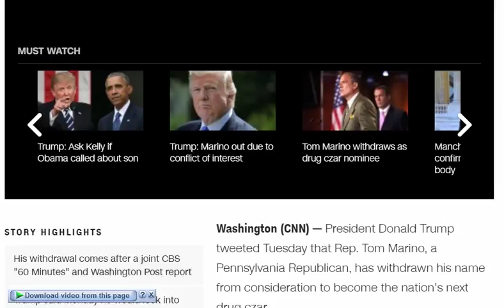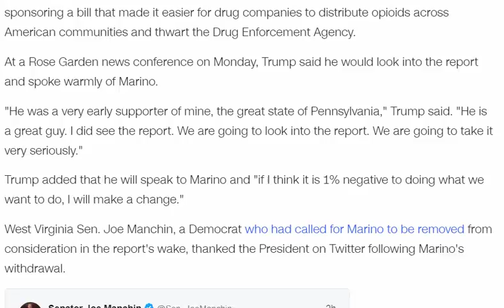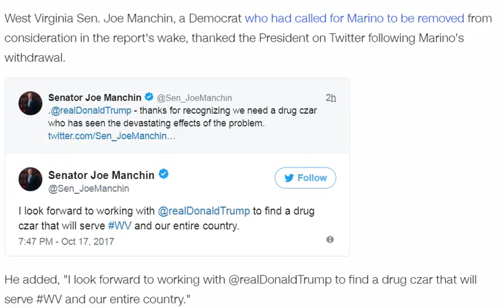Trump tweets that Marino is out of consideration for drug czar